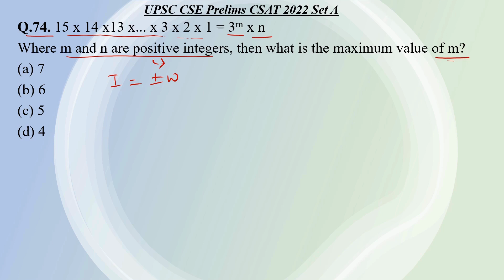Boost your CSAT Score | Q74 2022 | Master UPSC CSAT with FREE Coaching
Hello guys.. welcome to Sankalp CSE.. @SankalpCSE - One stop solution for all the queries related to Union Public Service Commission- Civil Services Examination (UPSC CSE) and with aim to provide FREE UPSC education to all the respective aspirants..

About this video - In this video we will discuss UPSC CSE CSAT 2022 i.e. question paper 2 and only CSAT/ aptitude/ reasoning part. Every CSAT question is discussed and solved separately for your convenience however if you want to see all questions solution in one video, I will be uploading the same once I have completed all the CSAT question solution. Through this video you can easily boost your CSAT knowledge.

English version of the same :- @CSEZone (CSE Zone - My another YouTube channel exclusively in English)

Boost your CSAT Score
Mastering CSAT 2022